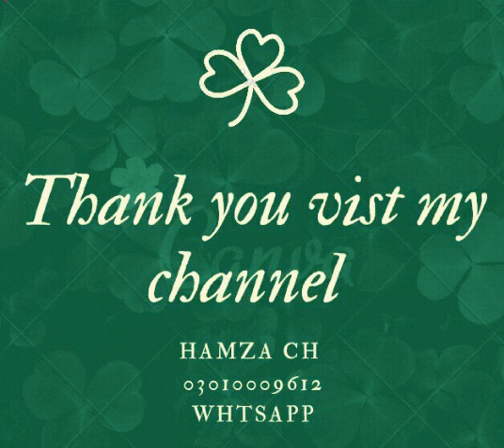' Fakhar e Bhakkar' a high yield potential and disease resistant wheat variety By Dr Khalid sb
Hello my Farmer friends today Dr Khalid sb Topic is  Fakhar e Bhakkar a high yield potential and disease resistant wheat variety
Bhakkar Farming
Liyya Farming